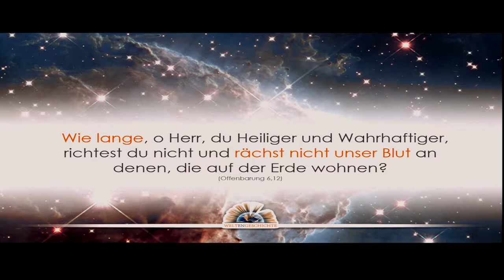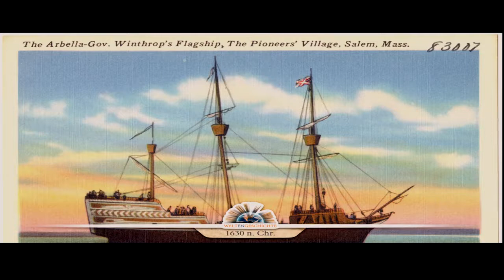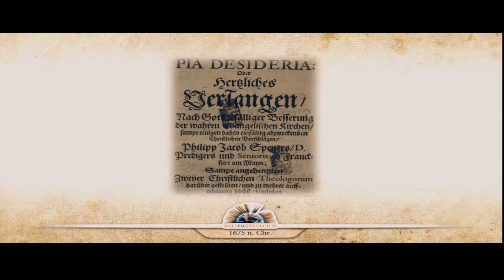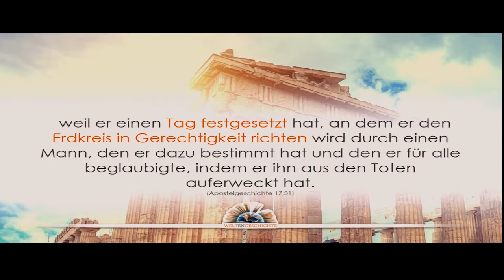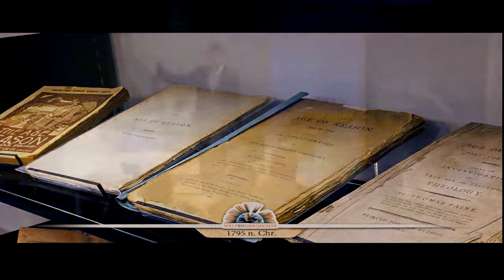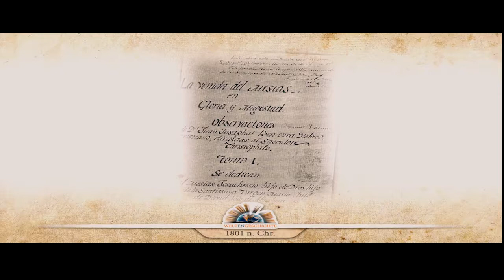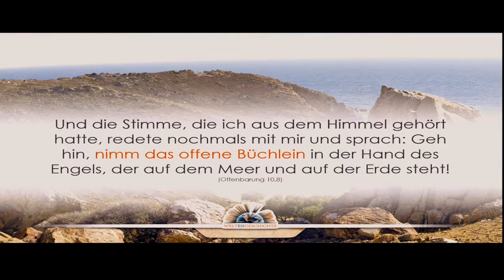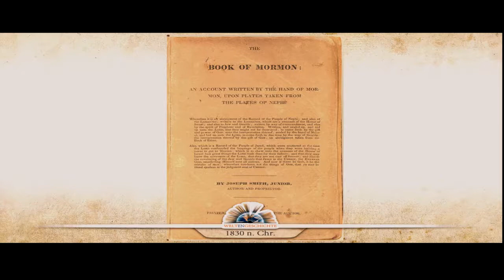Weltengeschichte - Episode 24: Die Zeit des Endes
1. Die Strahlen der Ewigkeit
2. Der Biss der Schlange
3. Der Untergang der Alten Welt
4. Der Patriarch von Uru
5. An den Brunnen von Aram
6. Im Schatten der Pyramiden